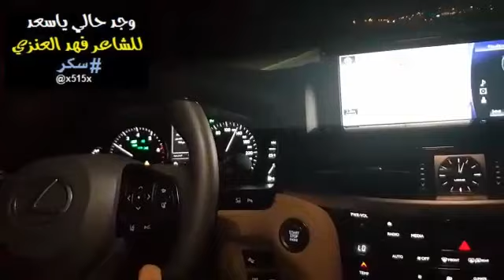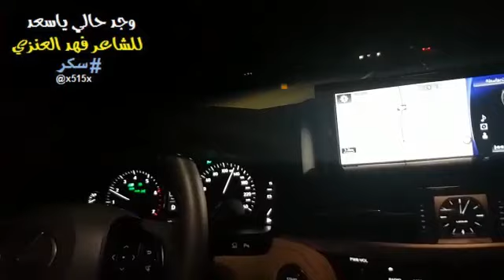وجد حالي ياسعد - فهد العنزي